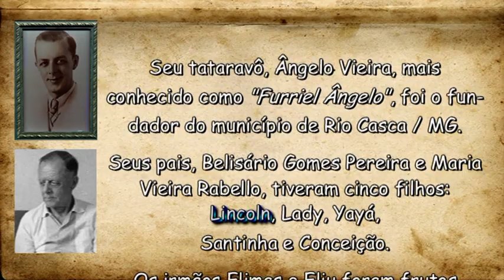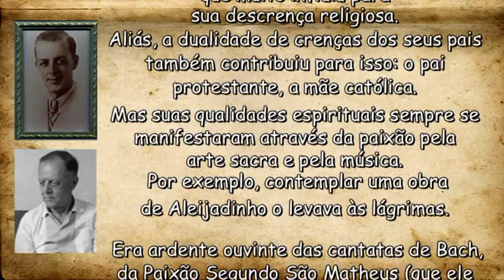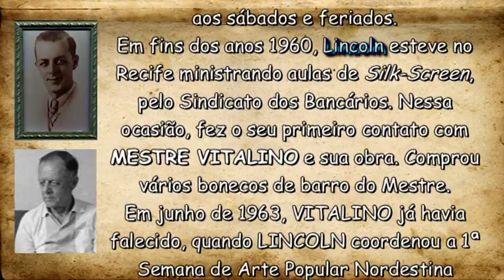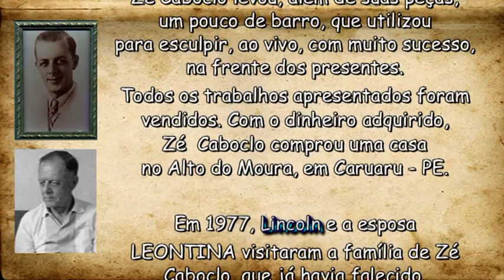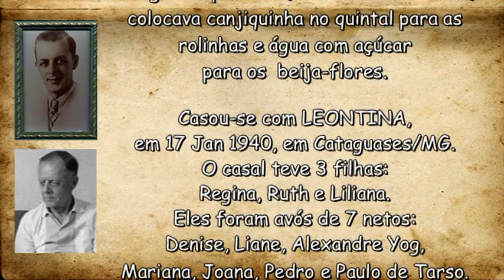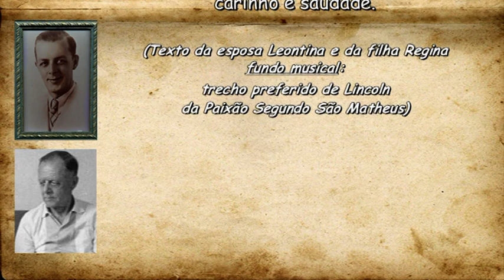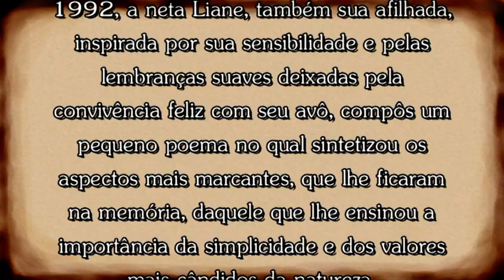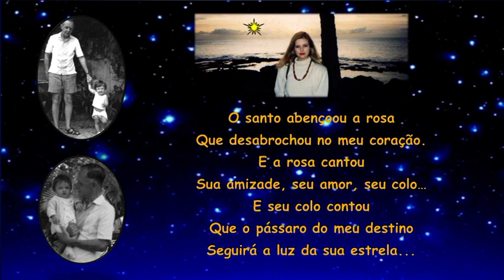Centenario de Lincoln Gomes Pereira_1911-2011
Homenagem a Lincoln Gomes Pereira pelo centenário de seu nascimento, em Rio Casca / MG. Marido de Leontina Gomes Pereira e pai de Regina Pereira Uchoa, Ruth Pereira Eimer e Liliana Pereira Marinas. Fotomontagem e edição de seu genro e amigo Paulo Roberto Yog de Miranda Uchôa.